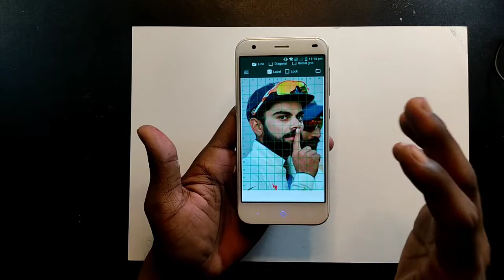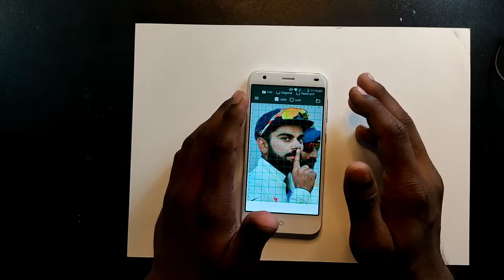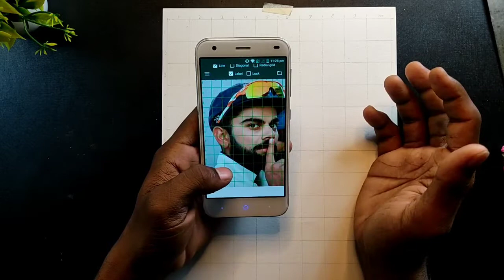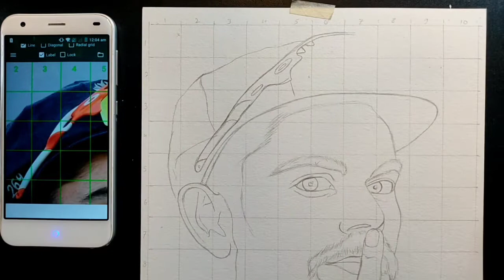How to draw Virat Kohli, virat kohli drawing l Outline Tutorial, Step by step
In this video I show you how to draw outline drawing of Virat Kholi